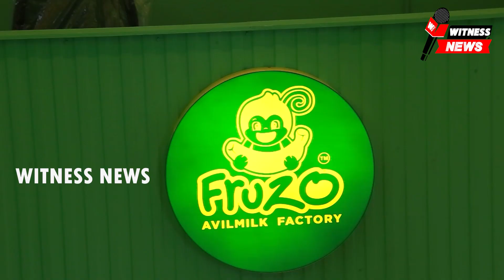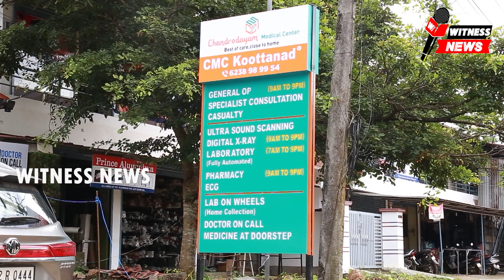കൂറ്റനാട് നിയമസഭാ സ്പീക്കർ M.Bരാജേഷിന്റെ നേതൃത്വത്തിൽ തൃത്താല അസംബ്ലി മണ്ഡലത്തിൽ സംഘാടക രൂപികരിച്ചു.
കൂറ്റനാട് നിയമസഭാ സ്പീക്കർ M.B രാജേഷിന്റെ നേതൃത്വത്തിൽ തൃത്താല അസംബ്ലി മണ്ഡലത്തിൽ സംഘാടക രൂപികരിച്ചു.
കൂറ്റനാട്: നിയമസഭാ സ്പീക്കർ എം.ബി.രാജേഷിന്റെ നേതൃത്വത്തിൽ തൃത്താല അസംബ്ലി മണ്ഡലത്തിൽ നടപ്പാക്കുന്ന സമഗ്ര വിദ്യാഭ്യാസ പദ്ധതിയുടെ ഉദ്‌ഘാടനം അനുമോദന ചടങ്ങും പൊതു വിദ്യാഭ്യാസ വകുപ്പ് മന്ത്രി വി ശിവൻ കുട്ടി ആഗസ്റ്റ് 1ന് ഉദ്‌ഘാടനം ചെയ്യും ഇക്കഴിഞ്ഞ എസ് എസ് എൽ സി, പ്ലസ്ടു പരീക്ഷകളിൽ സമ്പൂർണ്ണ എപ്ലസ് വിജയം നേടിയ മണ്ഡലത്തിൽ സ്ഥിരതാമസക്കാരായ വിദ്യാർത്ഥികളെ

പരിപാടിയുടെ ഭാഗമായി അനുമോദിക്കും. ഉദ്‌ഘാടന ചടങ്ങ് വിജയത്തിനായി സംഘാടക രൂപികരിച്ചു .

സംഘാടക സമിതി രൂപീകരണ യോഗത്തിൽ നാഗലശ്ശേരി ഗ്രാമ പഞ്ചായത്ത് പ്രസിഡന്റ വി വി ബാലചന്ദ്രൻ അധ്യക്ഷത വഹിച്ചു. എൻ ദിനേശ് ബാബു, ജില്ലാ പഞ്ചായത്ത് അംഗം ഷാനിബ ടീച്ചർ

കപ്പൂർ ഗ്രാമ പഞ്ചായത്ത് പ്രസിഡണ്ട് ഷറഫുദ്ധീൻ കളത്തിൽ, തൃത്താല ഗ്രാമ പഞ്ചായത്ത് പ്രസിഡണ്ട് പി കെ ജയ, തിരുമിറ്റക്കോട് ഗ്രാമ പഞ്ചായത്ത് വൈസ് പ്രസിഡണ്ട് സി എം മനോമോഹനൻ, ഡയറ്റ് പ്രിസിപ്പാൾ ഡോ.ശശി, തൃത്താല എ ഇ ഒ  പി വി സിദ്ധിഖ്, പട്ടാമ്പി എ ഇ ഒ സജിത്ത് കുമാർ, കെ സി അലി ഇഖ്‌ബാൽ, പി പി ഷാജു എന്നിവർ സംസാരിച്ചു

സംഘാടക സമിതി ഭാരവാഹികൾ

രക്ഷാധികാരികൾ : സ്പീക്കർ എം ബി രാജേഷ്

ഇ ടി മുഹമ്മദ് ബഷീർ എം പി

ചെയർ പേഴ്സൺ : വി പി റജീന

വൈസ് ചെയർമാൻ : വി വി ബാലചന്ദ്രൻ , പി ബാലൻ, പി ആർ കുഞ്ഞുണ്ണി

കൺവീനർ : ഡി .ഷാജുമോൻ

ജോയിന്റ് കൺവീനർമാർ : പി വി സിദ്ധിഖ് ,കെ സജിത്ത് കുമാർ, കെ സി അലി ഇഖ്‌ബാൽ

ജനറൽ എക്സിക്യൂട്ടീവ് കമ്മിറ്റിയെയും വിവിധ  സബ് കമ്മിറ്റികളെയും തിരഞ്ഞെടുത്തു